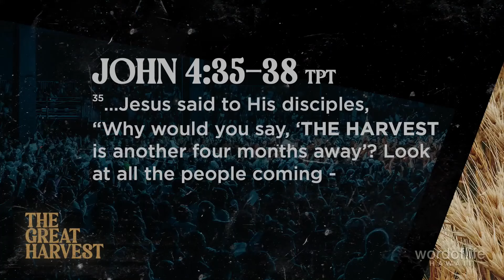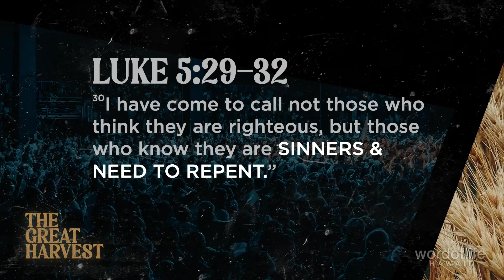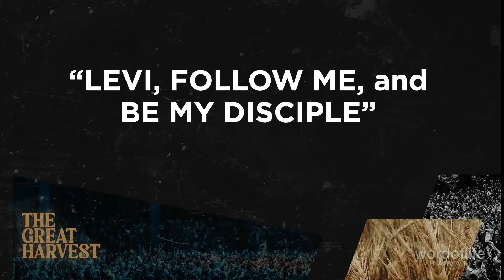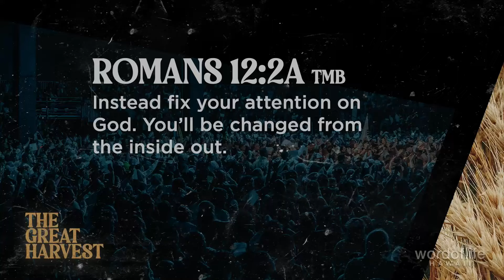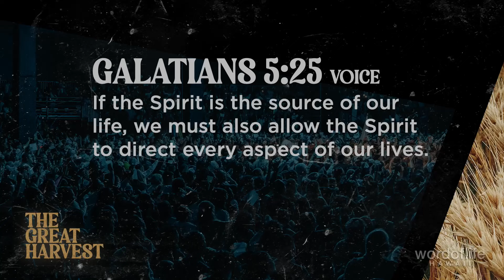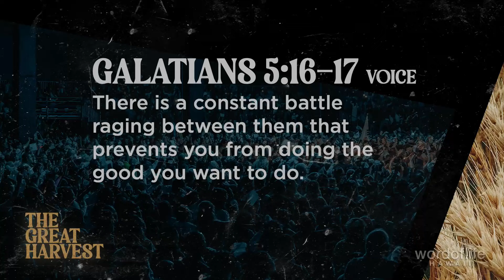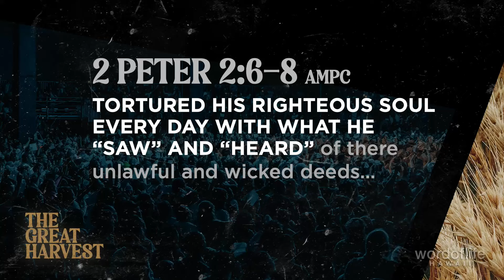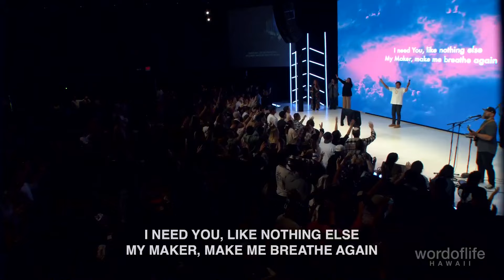Freedom from Soul Baggage (Message Only)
"Freedom from Soul Baggage" by Pastor Art Sepulveda

ALOHA! Thank you for joining us for a time of HOPE & ENCOURAGEMENT as we worship and hear God's Word together.  In this service, Pastor Art Sepulveda shares a message entitled, "Freedom from Soul Baggage."

Levi, also known as Matthew, followed Jesus.  He left behind his profession, his tax booth, and everything else related to that part of his life. But he didn’t leave everything behind. As he left to follow Jesus, he carried with him his soul baggage...and so do we. But as we set our heart to follow Christ, the Holy Spirit shows us how to be free from our soul baggage.